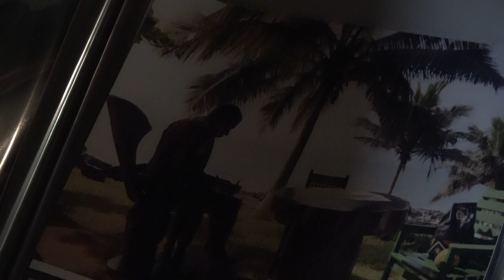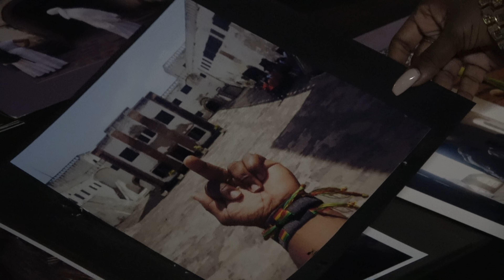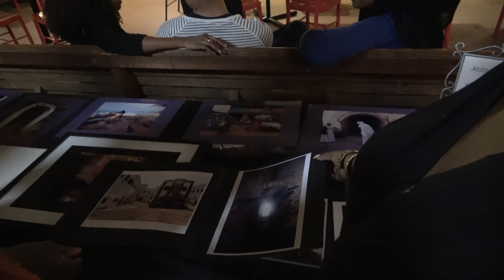Exotic Voyage - Ghana Tour Oct 2016 Group Reconnection in Atlanta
Another great networking event connecting with our Brother C.A Coleman and other members from our Ghana Oct 2016 tour group. This event showcases his visual documentation of his Journey of a Lifetime to Ghana. Live at 640 West Community Cafe & Event Space at 640 Evans St SW, Atlanta, GA Thursday April 20, 2017.

Africa is the greatest opportunity for black people to build. Let’s start working more towards empowering and being a part of the growth of Africa. Family please support our Go Fund me so we can build an African Diaspora Village to help our people to come home to Africa.

The journey to the motherland introduces you to a vibrant Africa with a mix of roots, culture, paradise, night life, shopping, networking, business and investment opportunities.